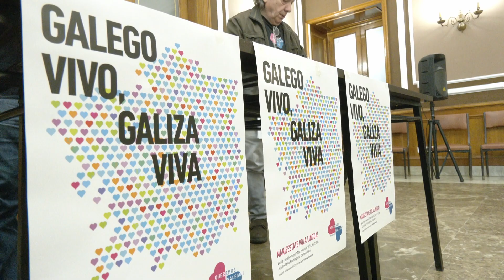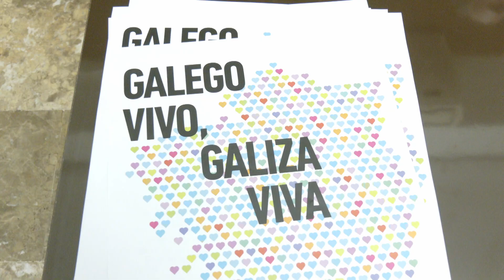A plataforma ‘Queremos galego’ invita a reivindicar a nosa lingua